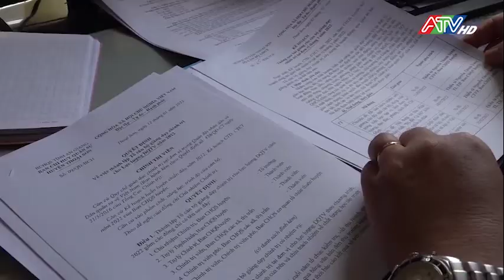BỘ CHQS TỈNH AN GIANG KIỂM TRA PHONG TRÀO THI ĐUA QUYẾT THẮNG TẠI HUYỆN THOẠI SƠN